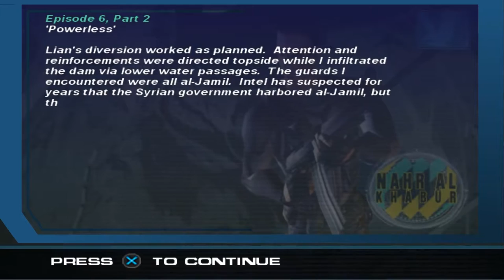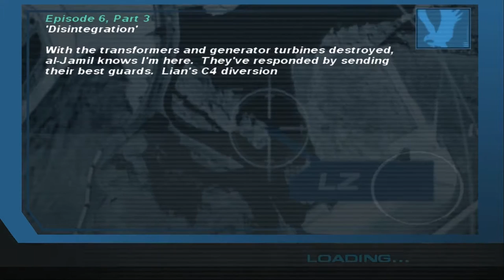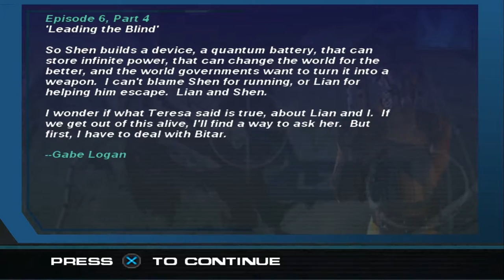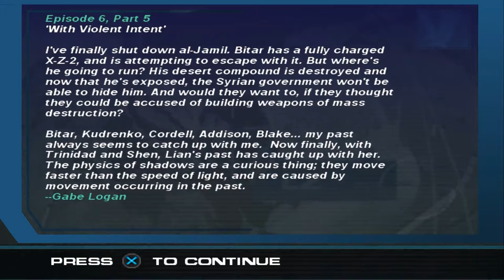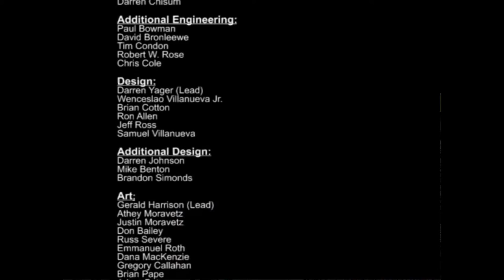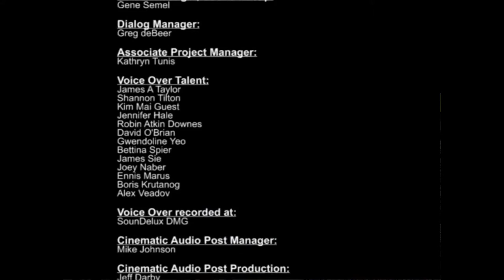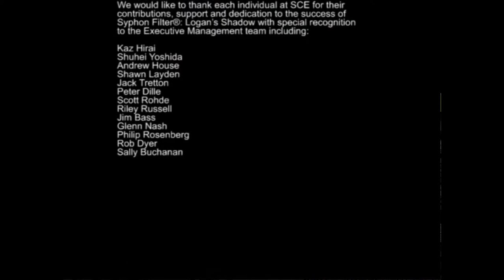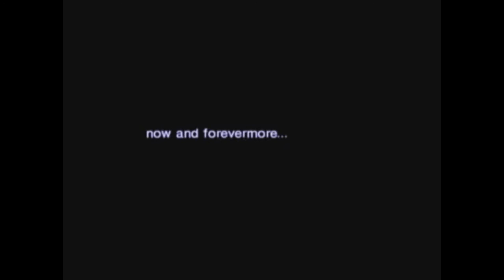[Let's Play] Syphon Filter Logan's Shadow Episode 6 - Bitar's Stronghold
Having rescued Lian, Logan heads to Bitar's final stronghold, a dam where he is forcing Shen to build more X-Z-2 bombs. Lian and Gabe work together to infiltrate the dam, but personal issues flare up and the most dangerous of Bitar's fanatics resist as Gabe brings the unholy light of the Taser to all involved.